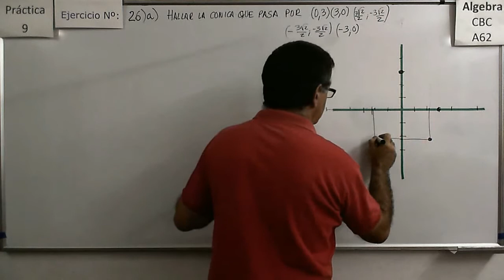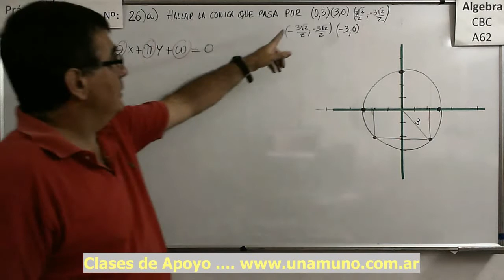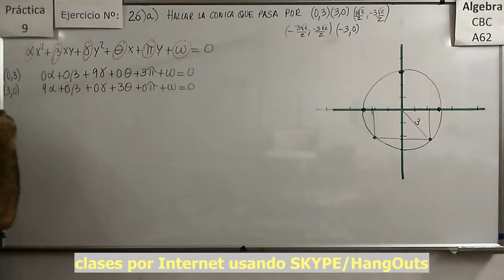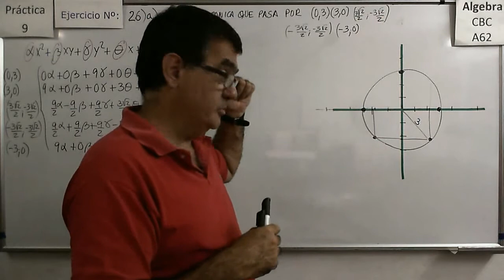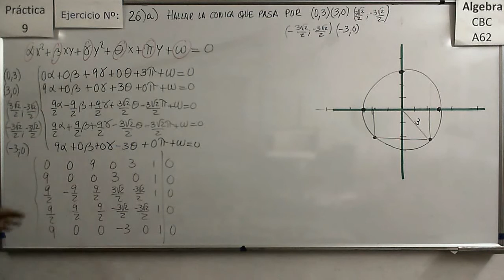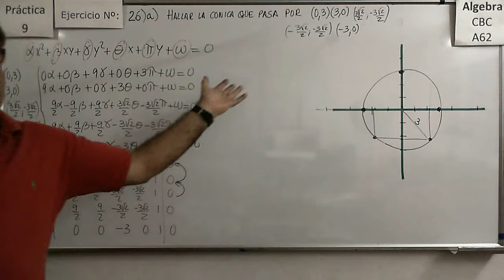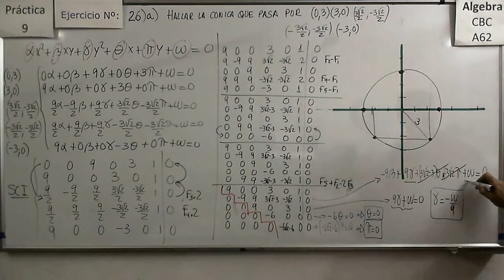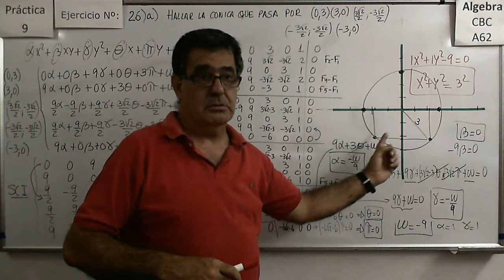CBC A-62 P9 – Ej: 26 a) Cónica que pasa por puntos dados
Dados varios puntos en el plano, hallar la ecuación de la cónica que pasa por esos puntos.